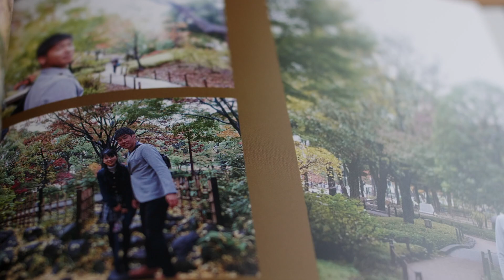【京都前撮り！】結婚式オープニングムービー（京都祝言で上映）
上映した結婚式場：京都祝言
【chain of Happiness】というテーマの結婚式のためのオープニングムービー。
新郎の好きなバスケットボールや車（タイヤやハンドル）、新婦のお父さんが好きな丸い形からイメージして、丸い→円→縁がつながるというイメージを重ねていきました。
ご自宅やただのイメージを撮影するだけでなく、お2人の思い出の場所を巡りながら撮影していきましたので、結婚までのお付き合いを振り返る時間にもなったようでとても楽しそうに撮影にご協力いただきました。
撮影当日はあいにくの雨の一日でしたが、2人が終始笑顔でいてくれたおかげで、楽しいオープニングムービーが撮影出来ました。